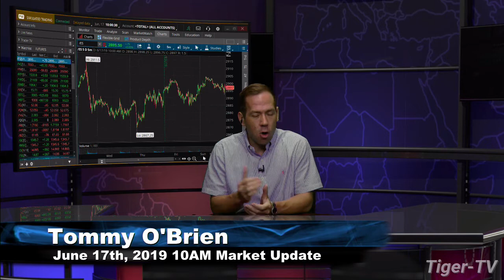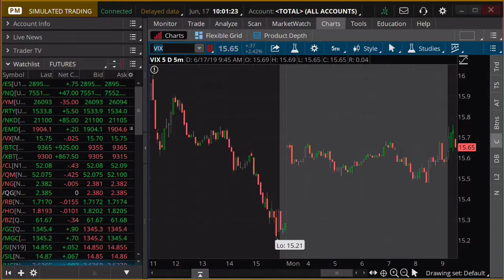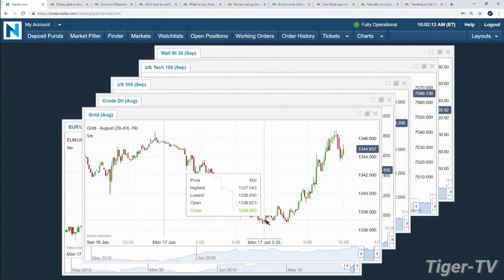June 17th, 10AM ET Market Update with Tommy O'Brien on TFNN